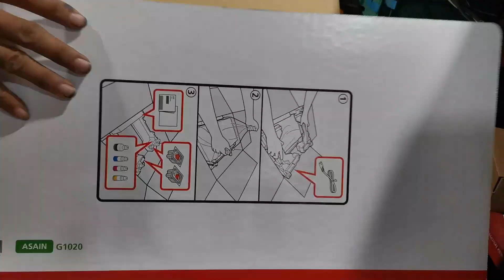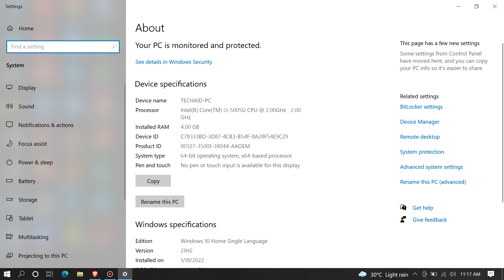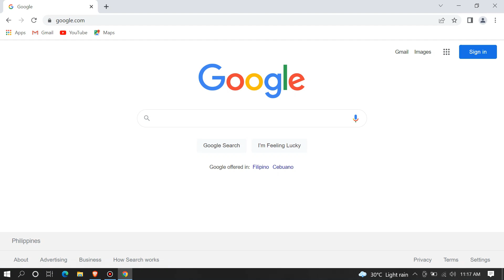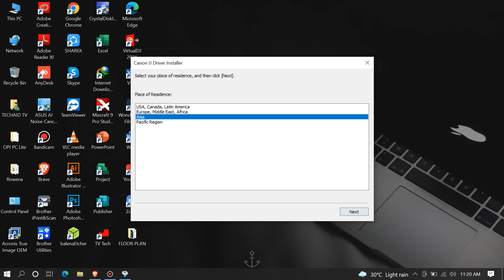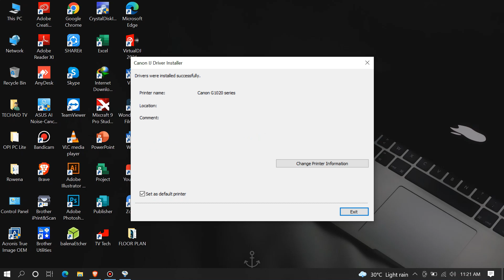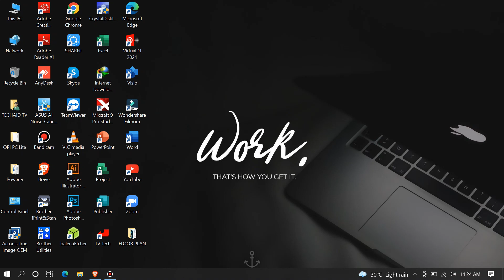HOW TO SETUP AND INSTALL DRIVER - CANON G1020 PRINTER.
This video is the step by step procedure on how to download and install driver of Canon G1020 Printer